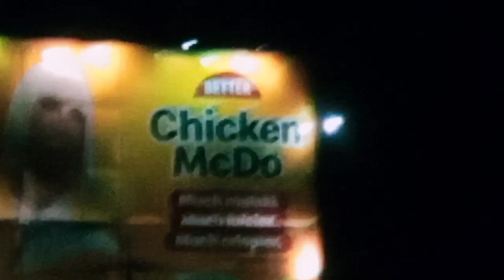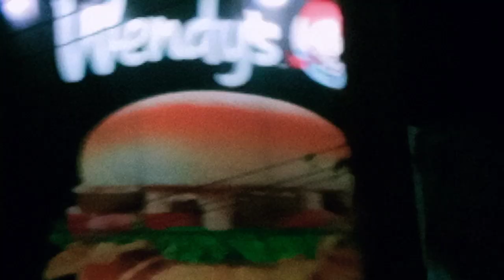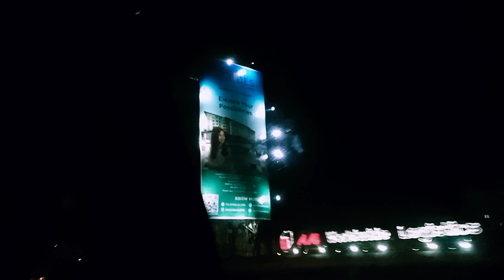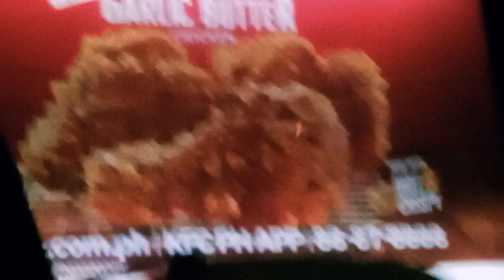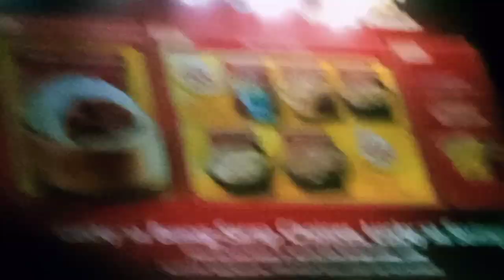Going to tagaytay part 95